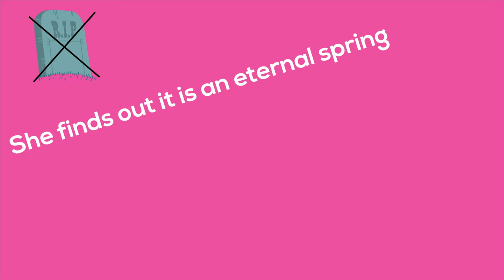5S Tuck Everlasting | Babbitt, Natalie | 770L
Verse: Winnie is frustrated with her family.
She runs away and meets Jesse.
He drinks from a spring,
But advises her to stay away.

Verse: She finds out it is an eternal spring,
You live forever if you take a drink!
She meets the other Tucks,
And even falls in love!

Chorus: Way, back when,
She was still just a kid.
They told her to drink the water.
But come back to find her dead.

A smart move on her part,
Cause tempting fate has its costs.
Your life could fall apart...